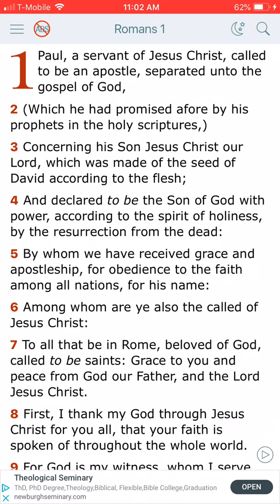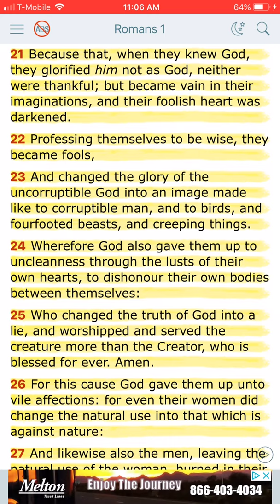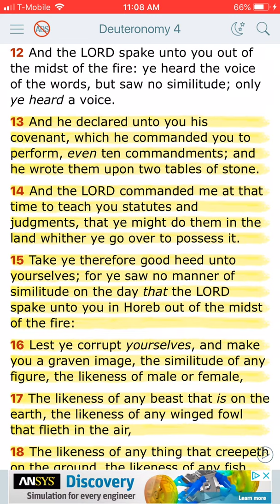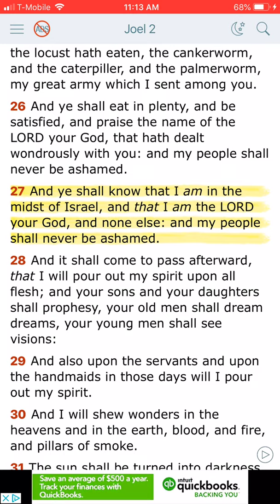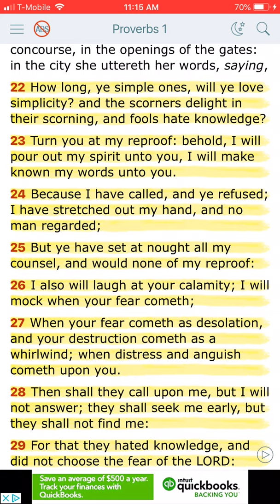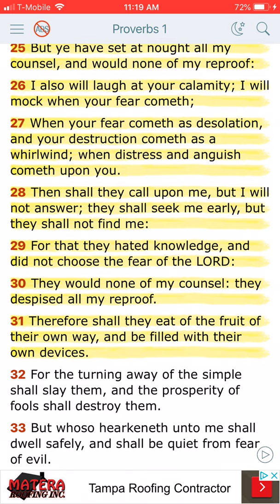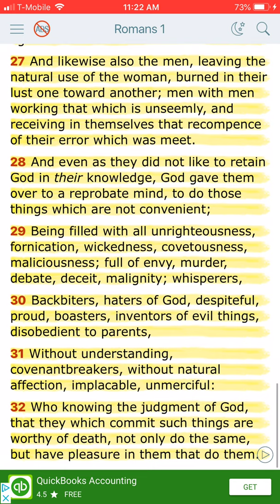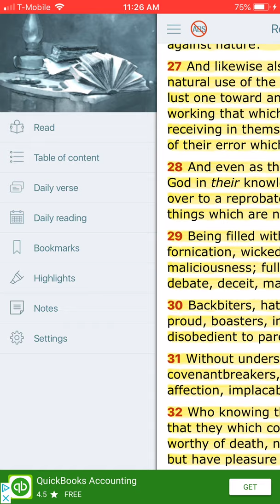2/3 DESTROYED, JUDGEMENT IS NOT PREJUDICE part 1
Warning for you blacks, Hispanics, and native Indians, you are the 12 LOST TRIBES OF ISRAEL!!